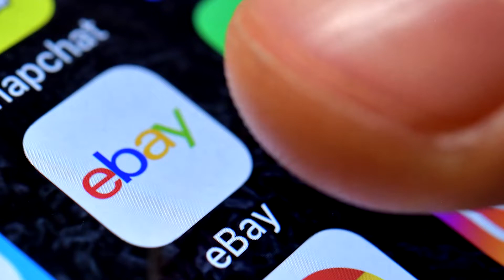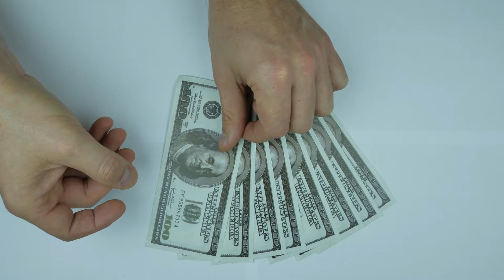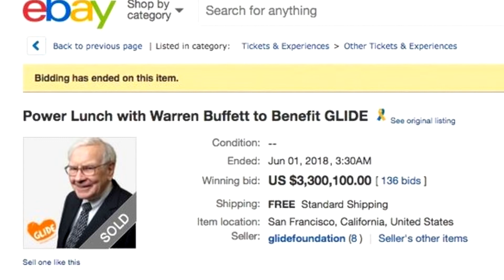Самые дорогие вещи, когда-либо проданные на eBay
Чего только не встретишь на аукционах. Люди продают самые необычные вещи и услуги. Американцы вообще хитры на выдумку. Они могут продать то, на что наши люди даже не посмотрят. В этом видео я вам хочу показать самые дорогие вещи, которые были проданы на eBay. Радует только то, что большая часть вырученных денег с продаж были отданы на благотворительность. У нас, к сожалению, с этим всё гораздо хуже. Но не будем о плохом и перенесемся на время в США.

Благодаря площадке eBay у нас появилась возможность получить радость от он-лайн аукционов. ЕBay был создан Пьером Омидьяром (Pierre Omidyar) в 1995 году в Калифорнии, и теперь имеет представительства в 30 странах. Сегодня eBay предлагает «Buy-It-Now» покупки, онлайн-торговлю билетами на мероприятия и многое другое.
Вероятно, нет ни одного американца, который мог бы сказать, что они никогда ничего не покупал на eBay или просто не заглядывал на этот сайт, но еще более интересно, сколько денег люди готовы потратить на покупки на этом сайте. От бесценных артефактов до единственных в своем роде памятных вещей, на eBay продаются самые необычные вещи за безумные деньги. Топ-10 самых дорогих вещей, когда-либо проданных на аукционе eBay.